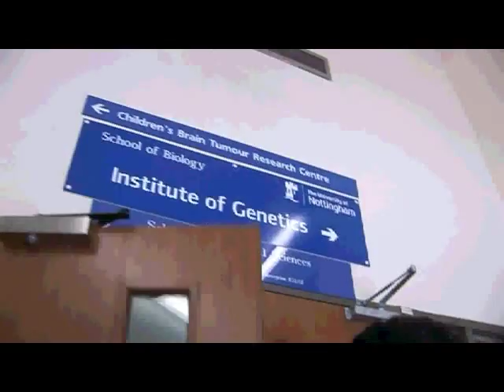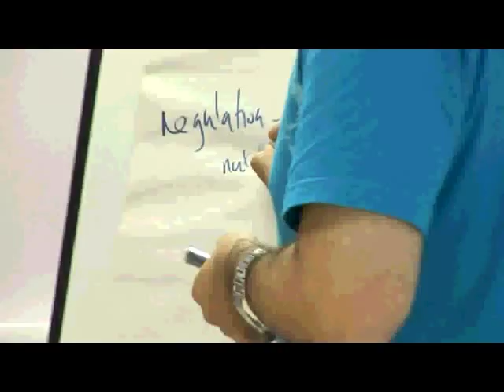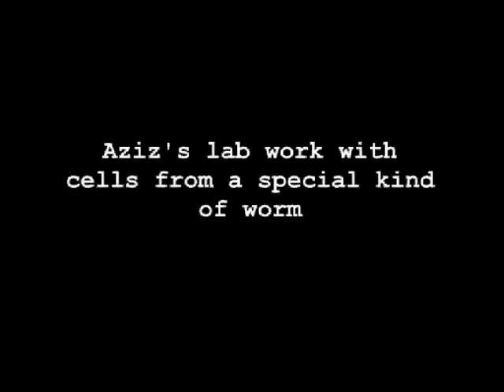Day in the life: Scientist Aziz Aboobaker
Aziz Aboobaker is a molecular biologist in Nottingham. More from the East Midlands STEM partnership